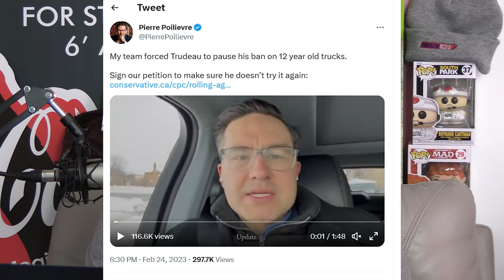Conservative Party pledges allegiance to Ukraine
Pierre Poilievre criticizes Trudeau on the way to stand with him for Ukraine

ANDREWSAYSTV.COM